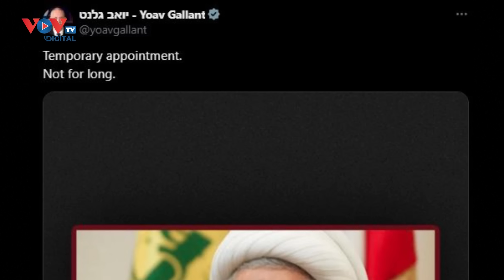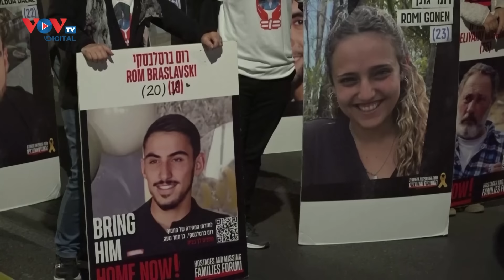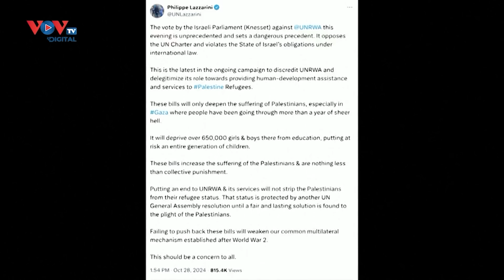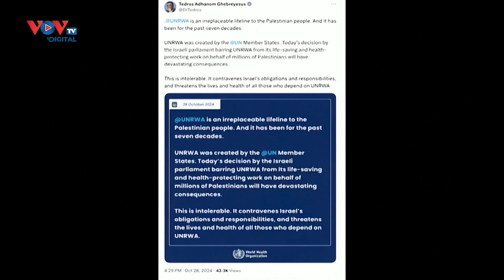Toàn cảnh quốc tế sáng 31/10: Israel cảnh báo sẽ tung đòn rất mạnh nếu bị Iran tấn công trả đũa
Toàn cảnh quốc tế sáng 30/10: Khả năng Israel tấn công trả đũa lần 2 vào Iran